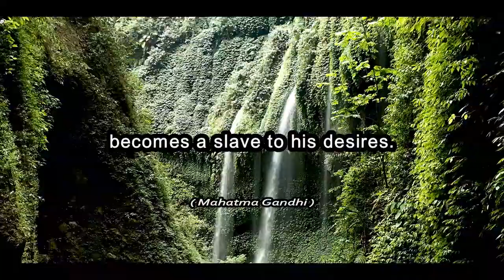MAHATMA GANDHI Motivational Video (2) 2021 | Shorts Sheets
Hello everyone...
Today, SHORTS SHEETS youtube channel will present a Short video of motivational quotes popularized by MAHATMA GANDHI.

About us:
SHORTS SHEETS youtube channel is about Shorts daily motivational and inspirational quotes videos.
● motivation
● motivational
● motivational speech
● motivational video
● motivational video 2021
● motivational speaker
● motivational speech workout
● motivational affirmations
● motivational compilation
● motivational clips
● motivational film